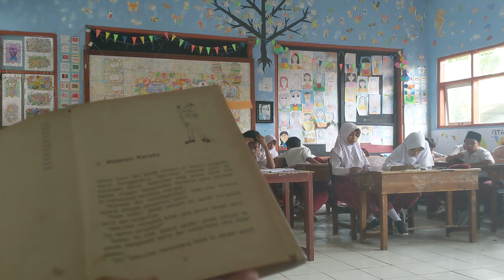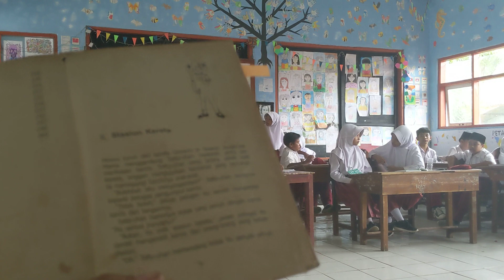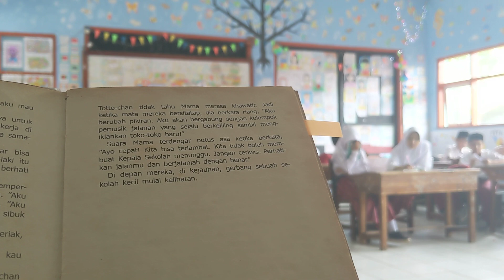01. Totto Chan | Stasiun Kereta